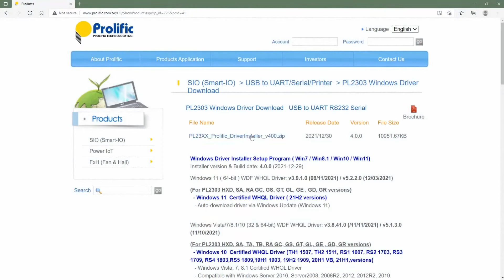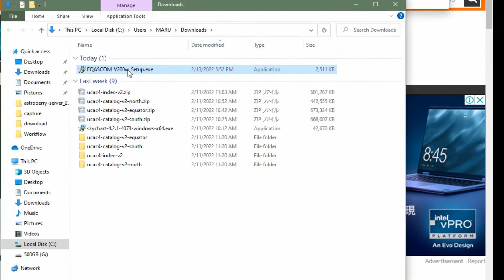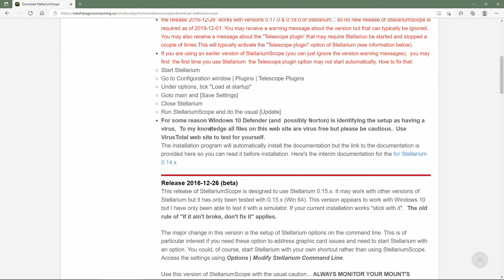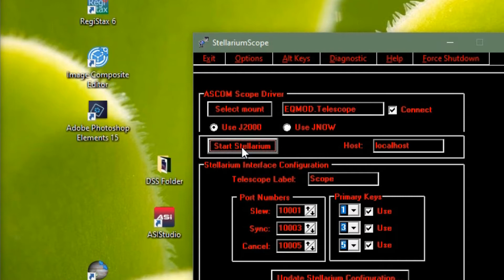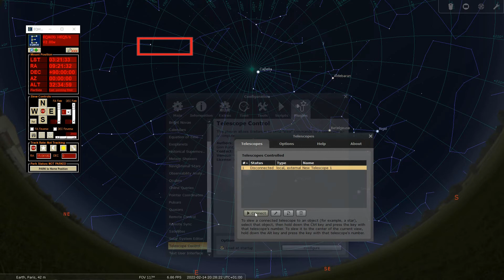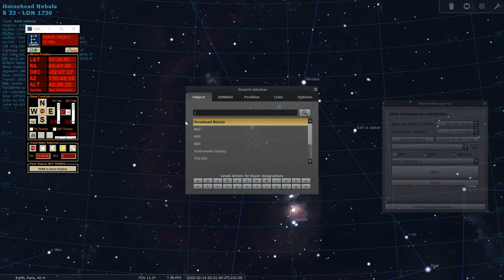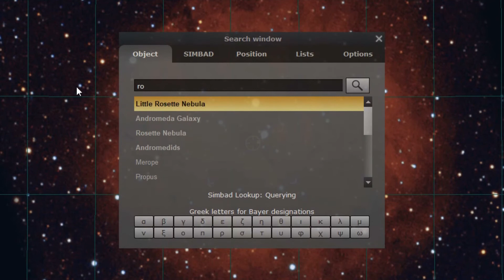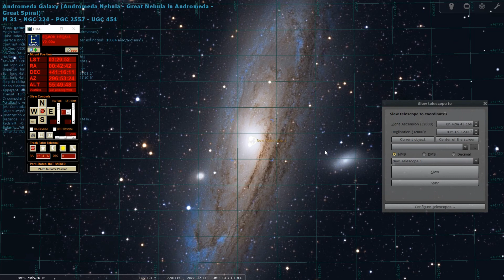Operate AZ-GTi Connected via USB with Stellarium.